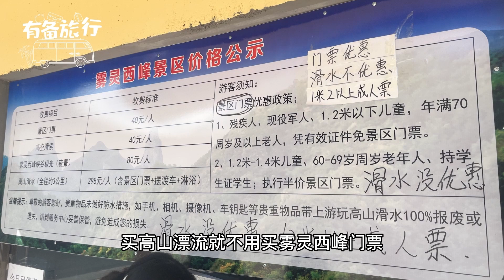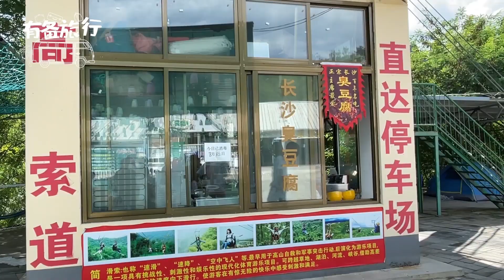密云雾灵西峰门票 注意事项 交通攻略